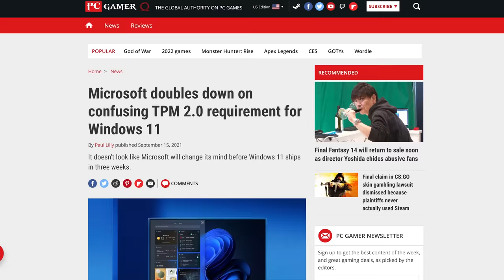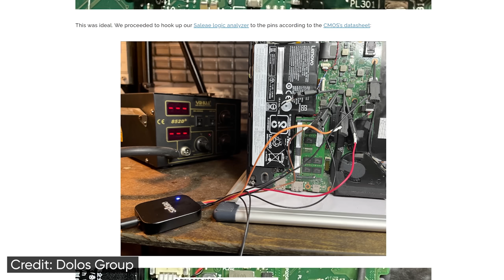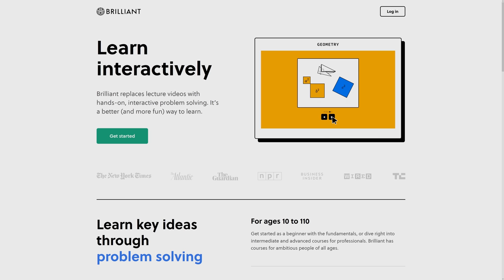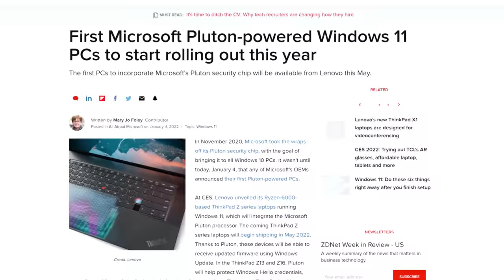A New Chip From...Microsoft?! (Pluton Explained)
Learn about the new Microsoft Pluton security chip and why it matters for your next PC and CPU.